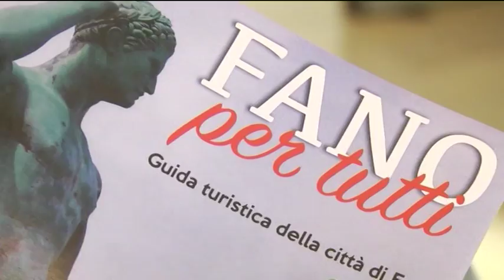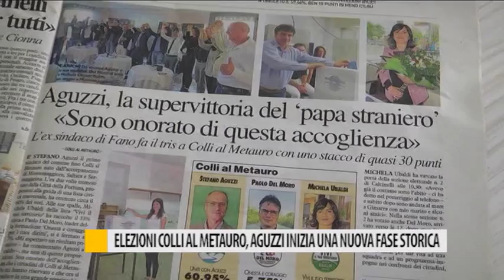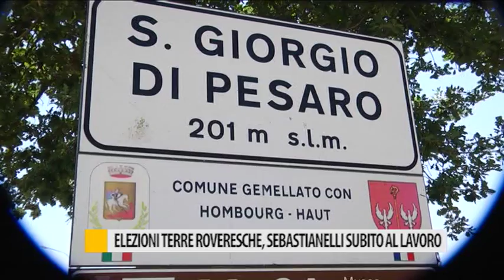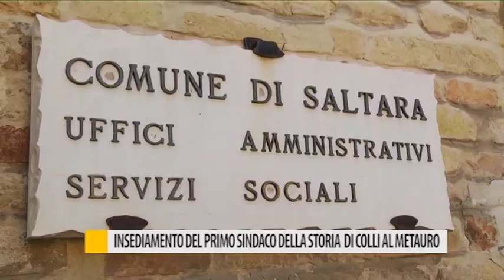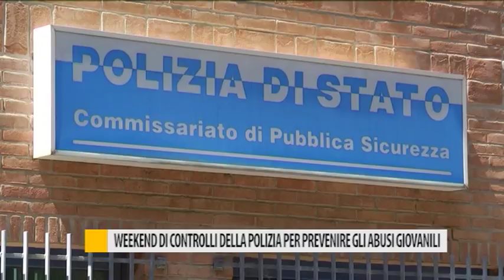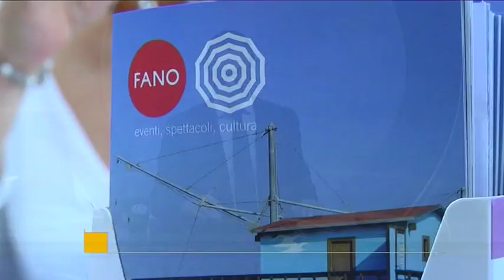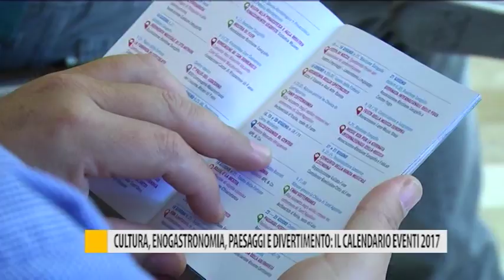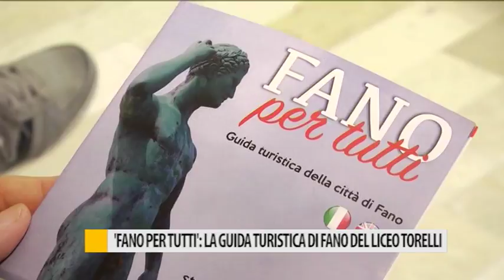Occhio alla NOTIZIA 12 Giugno 2017